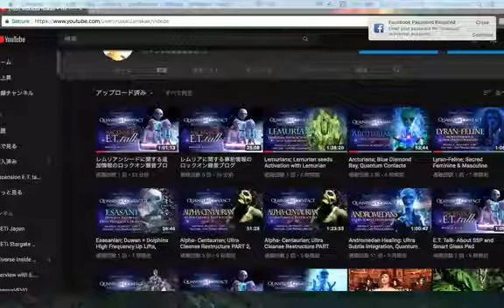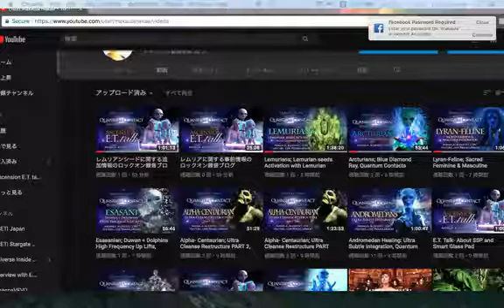Cygnus Alphan, Quantum Contacts Resonance Healing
Currently, I am experimenting Quantum Contact Resonance Healing with known Extra-Terrestrial races involved with Earth Humans in far past to activate our Quantum DNA passed down from them.

This experiment was with Cygnus Alphan.

Entire healing itself was conducted by Cygnus Alphan, not designed by me. I was an energy channel and transmitter to broadcast using my empath ability to work with them.

You can listen and receive vibratory healing from recording.

You do not need to understand Japanese dialogue, but you can understand Vibratory frequencies right?

Think it as Light Languages which you can not understand but can experience it, the dialogue is not Guided meditation anyway, it's simply explaining audiences what's happening which part of the body.

I am very curious how this works with non-Japanese people, so if you have time to listen, please try like a meditation!